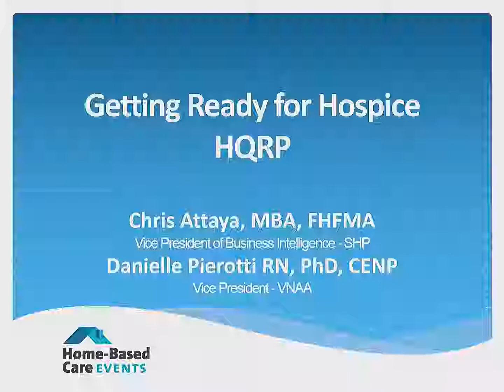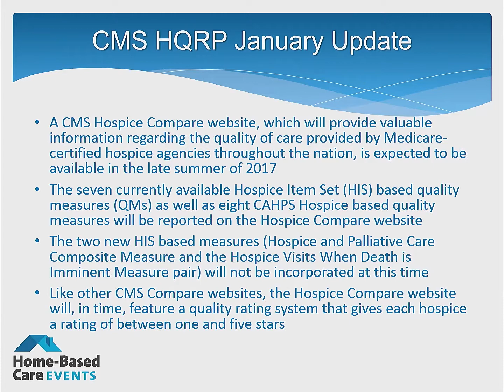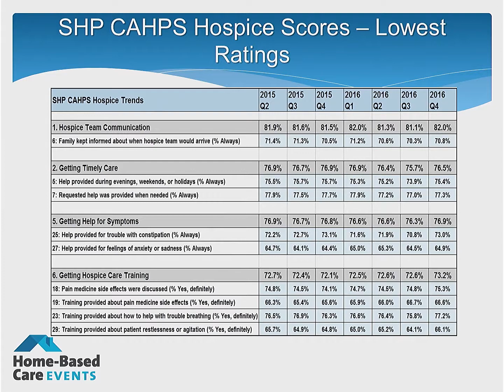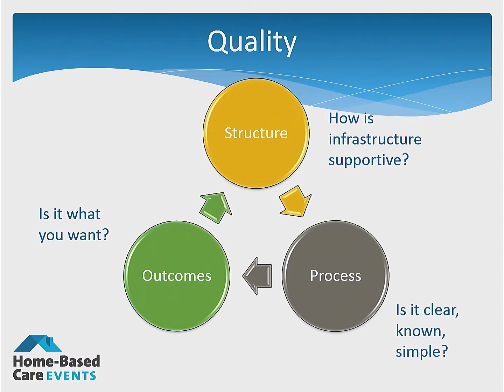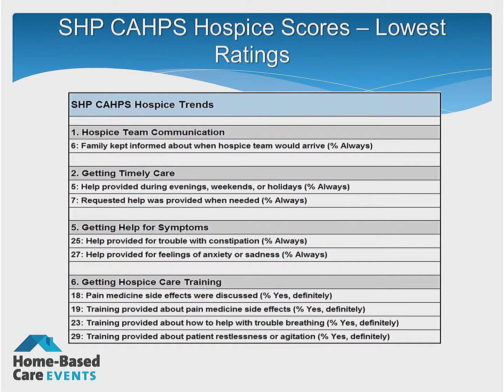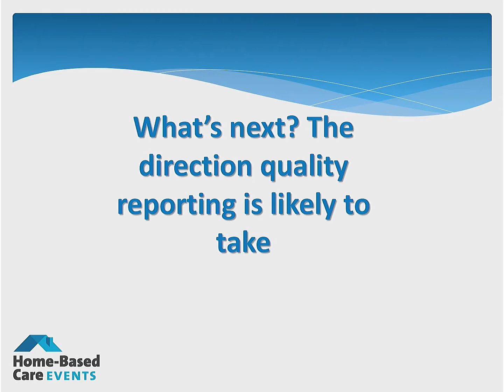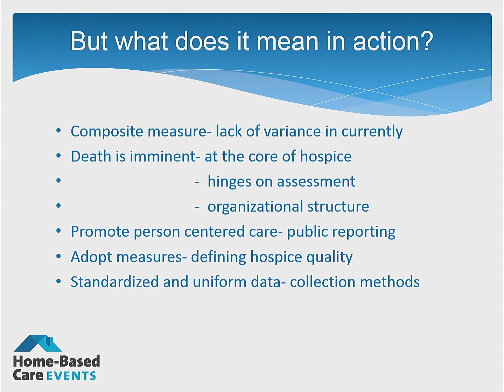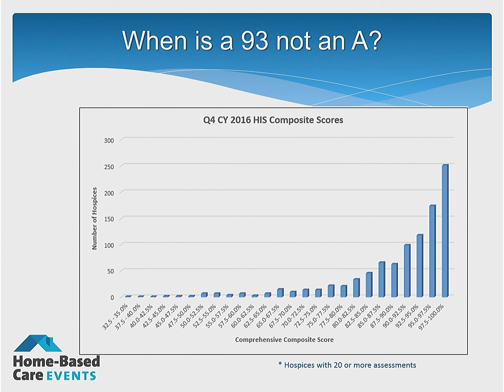Current Trends in Hospice Quality Data - 2017 National Leadership Conference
Track: Advanced Illness and End-of-Life

CAHPS Hospice and the Hospice Items Set (HIS) scores will soon be publicly reported. CMS has suggested that CAHPS and Hospice Item Set (HIS) scores will be used in a star rating in the near future. Now is the time for hospices to start evaluating their performance and making plans for improvement. We will share trends in the HQRP scores, best practices in creating and managing a quality improvement program and making sure you have a solid foundation to be successful with future changes in quality reporting.

Presenters:

Chris Attaya, MBA, Vice President, Business Intelligence, Strategic Health Programs (SHP)
Danielle Pierotti, RN, PhD, CENP, Vice President, Quality and Performance Improvement, VNAA